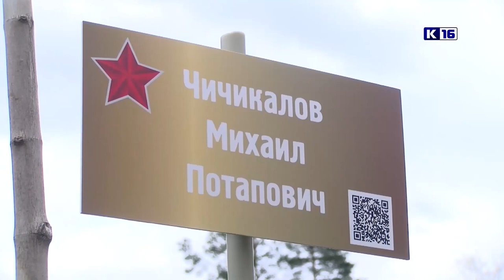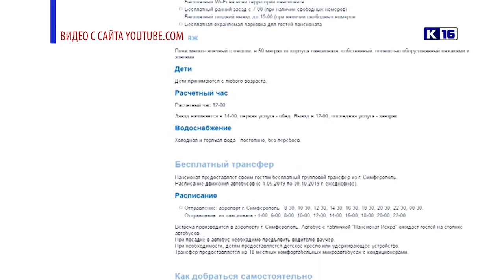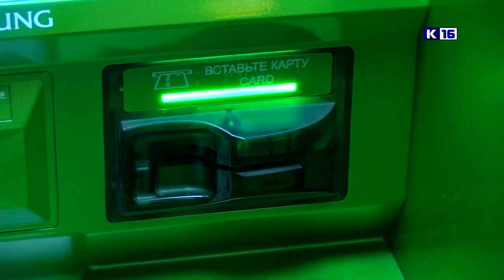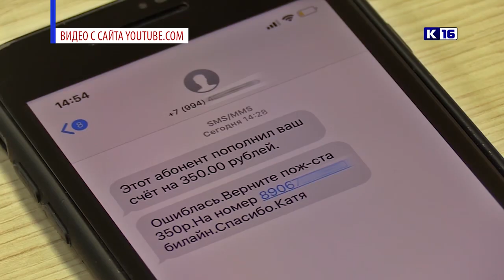Новости Сарова 30.04.2021